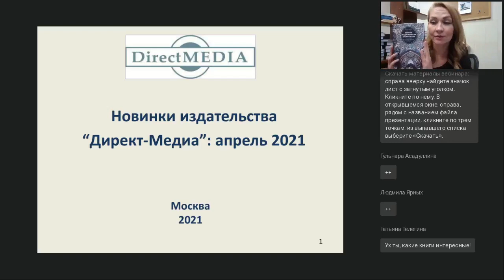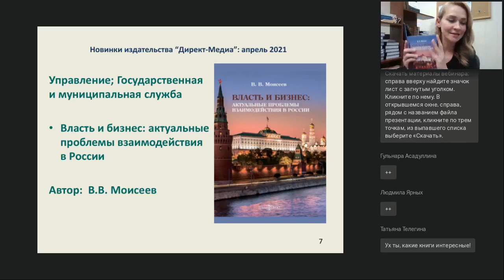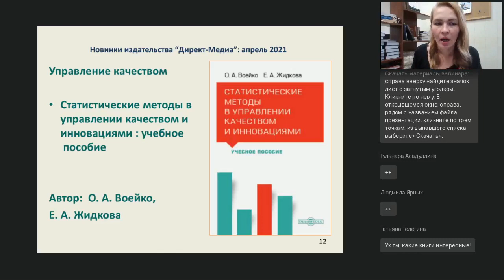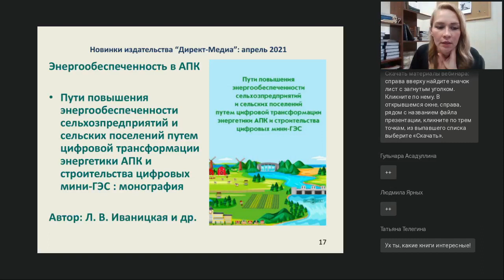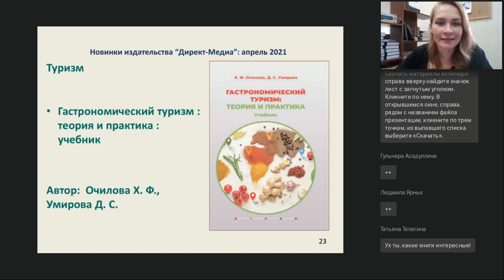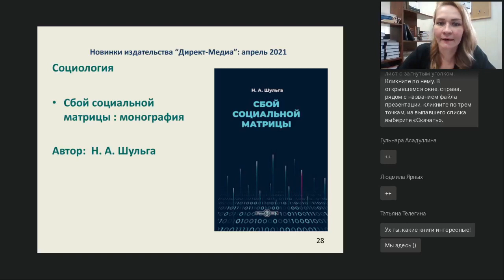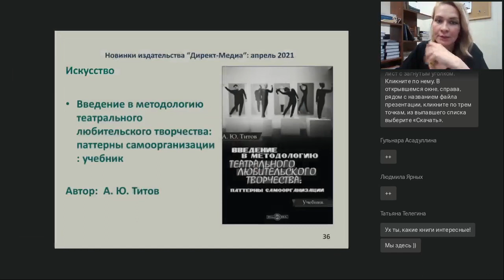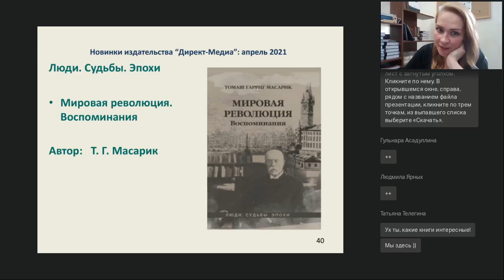Новинки издательства Директ Медиа апрель 2021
Вебинар
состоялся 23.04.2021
Ведущая вебинара: